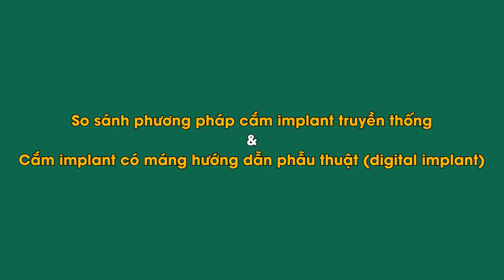Cắm implant có máng hướng dẫn phẫu thuật tại Nha Khoa Emcas